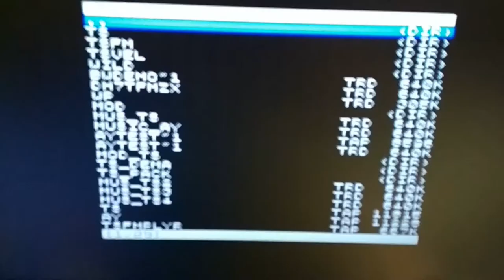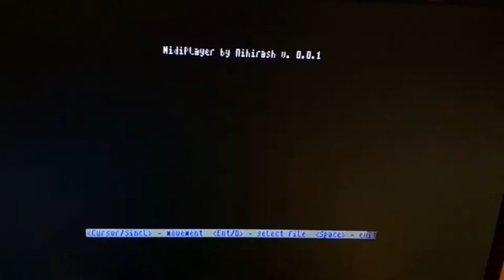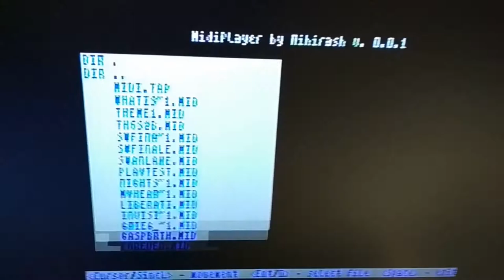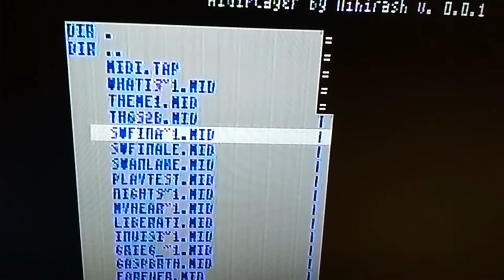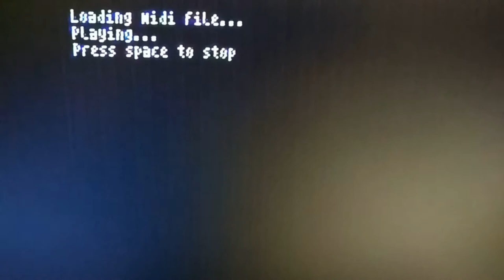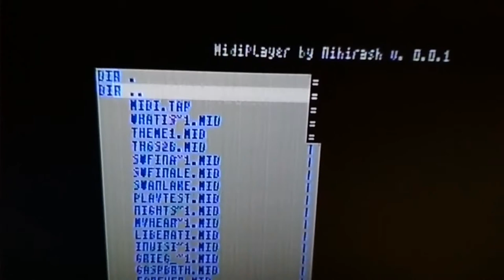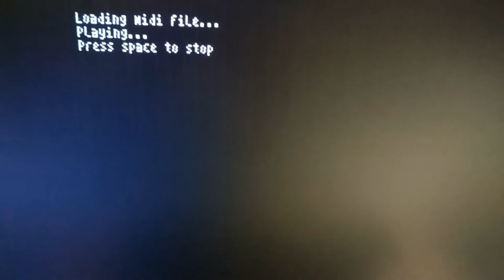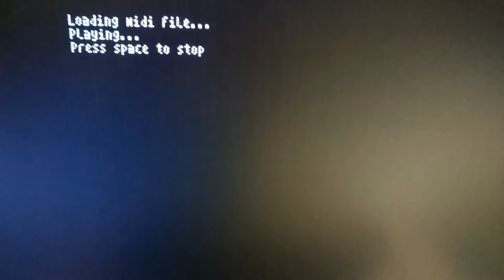MIDI interface for ZX Spectrum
ZX Spectrum playing MIDI files on MAYK interface.
MAYK is MIDI, AY and Kempston interface.
Interface is based on SAM2695 chip.
This interface is a prototype.